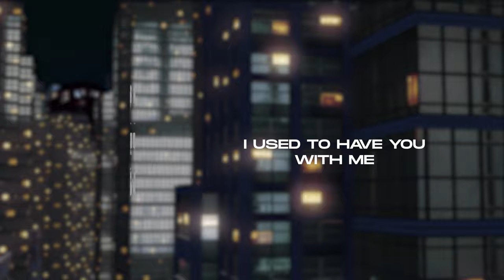TULOG NA - Pxrple, Jong, Prince Ben feat. Bidong (Official Visualizer)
TULOG NA - Pxrple, Jong, Prince Ben feat. Bidong

Our first album “HIMAMAT” is out now!

Written by: Jong, Prince Ben, Pxrple, Bidong
Produced by: Jong, Pxrple
Mixed and Mastered by: Pxrple

Bidong:
Follow Bidong: